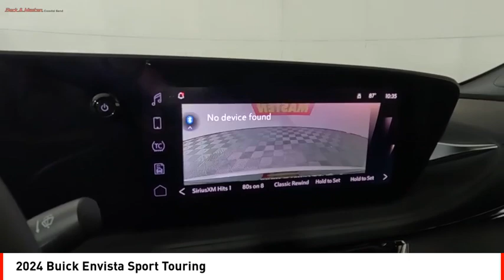2024 Buick Envista Houston TX RB185038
2024 Buick Envista Sport Touring